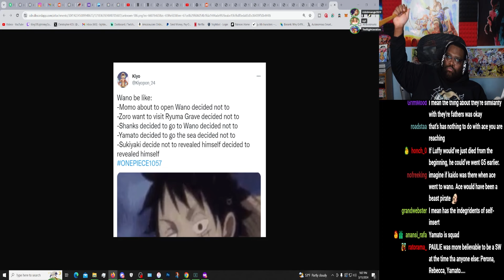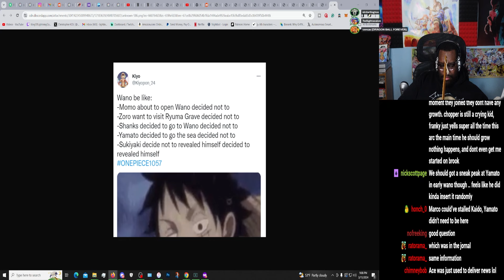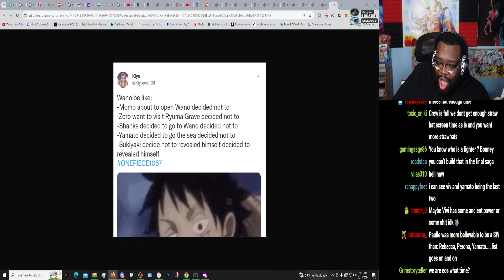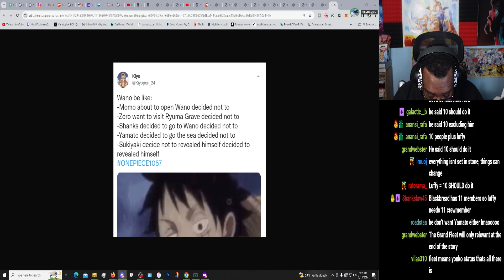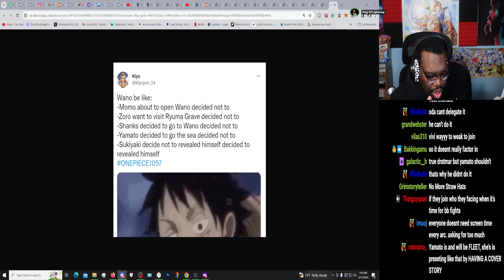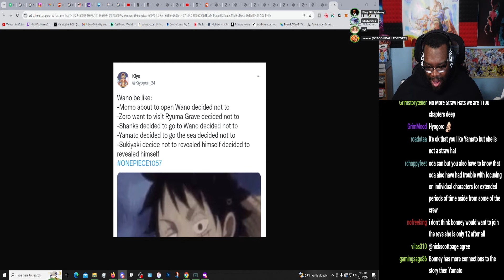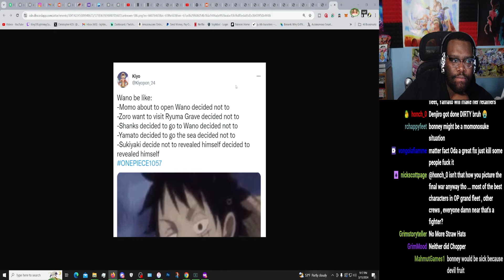Will Yamato Return To The Crew? NEW One Piece Cover Story